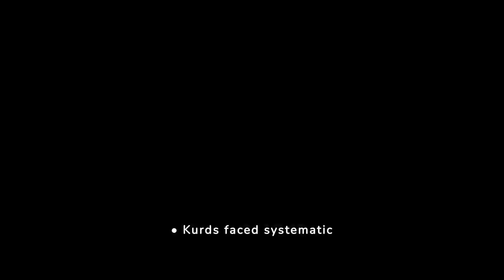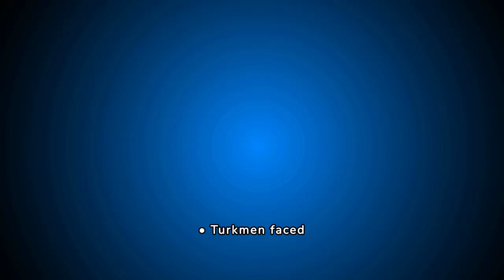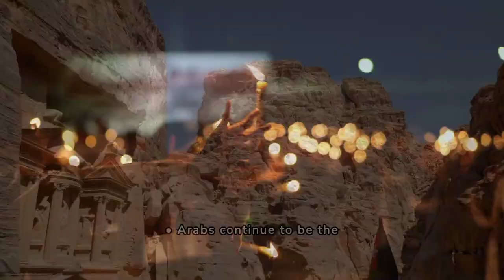How Iraq Went From The Richest State To The Poorest | Iraq's Historical Journey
This timeline traces Iraq's tumultuous path from the 2003 invasion led by the United States to the present day, highlighting the country's enduring challenges, resilience, and ongoing efforts towards stability and reconstruction. Explore key events, including the fall of Saddam Hussein's regime, the rise of insurgency, political transitions, and the struggle for ethnic and religious minority rights. Gain insights into Iraq's complex socio-political landscape, economic transformations, security dynamics, and aspirations for a peaceful and prosperous future.